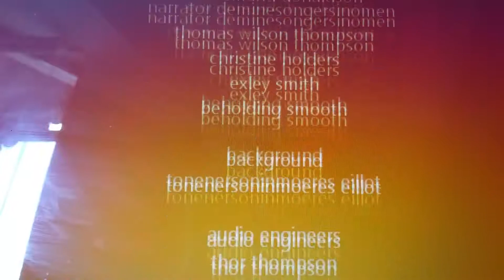14 Ağustos 2016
My 13 years old autistic son Emre is sharing his own video records. He will be a talented producer/director in future... My 13 years old autistic son Emre is sharing his own video records. He will be a talented producer/director in future...